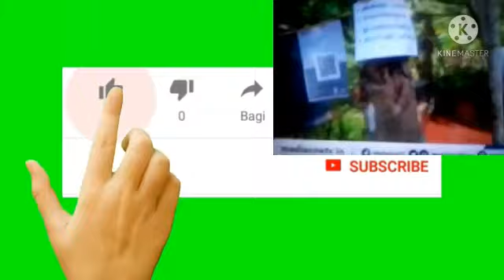Deaf kerala news Vadakara police marriage appreciation Certificates wedding)2/05/2021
Video from Sreeja